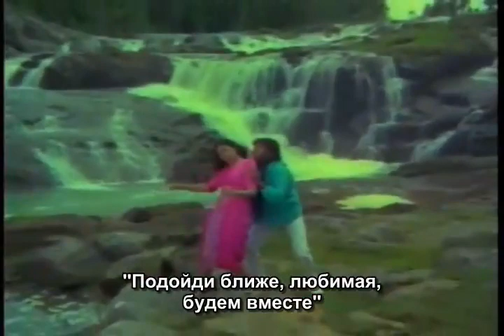Голос времени 1988 Митхун Чакраборти и Шридеви перевод песни на русском Guru Guru Aajao Guru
Waqt Ki Awaz 1988